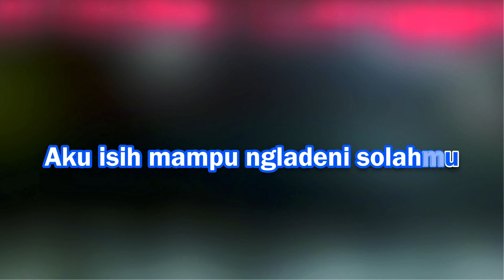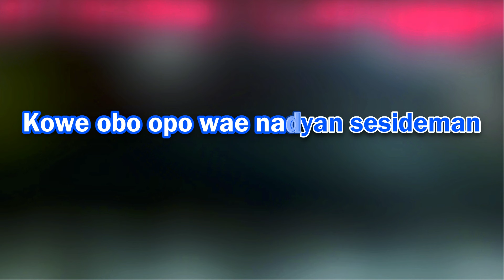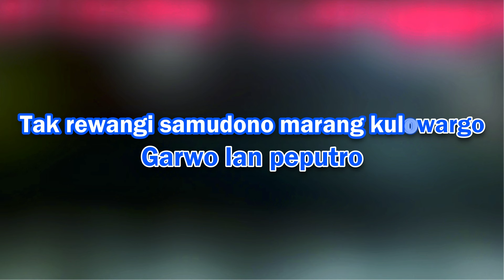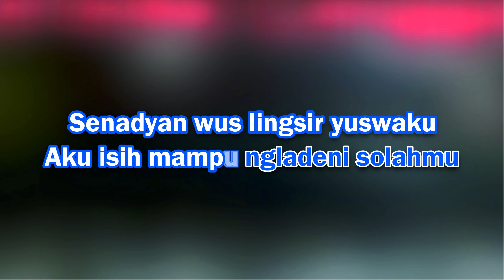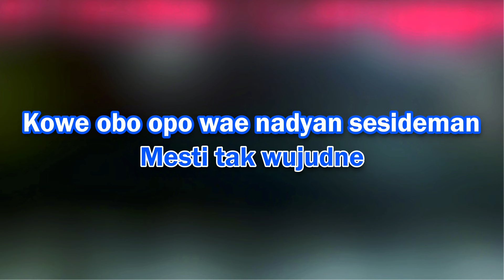Sesideman Calung Banyumasan Karaoke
Sesideman
karya Ki Sukron Suwondo
karaoke versi calung Blewood